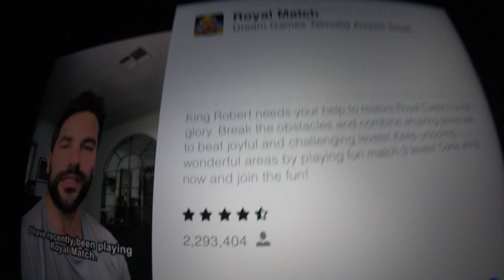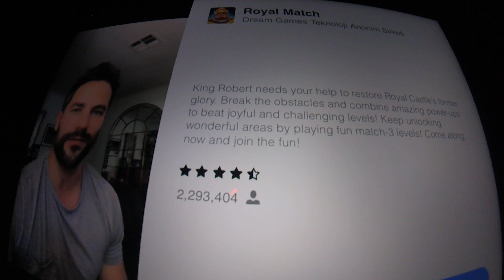Asphalt 9 Legends App Review - 112th race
Here's the 112th race of Asphalt 9 Legends. It's in Cairo, and it's a Classic race. The vehicle I selected in this race was the DS Automobiles DS E-Tense.